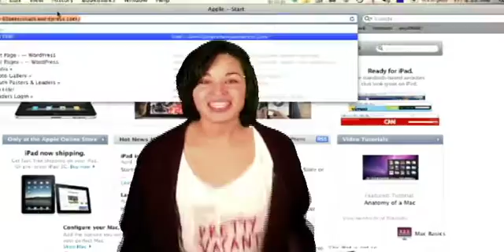April 16th Announcements.mp4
One80 Weekly Announcements